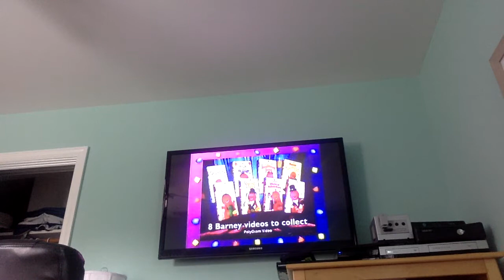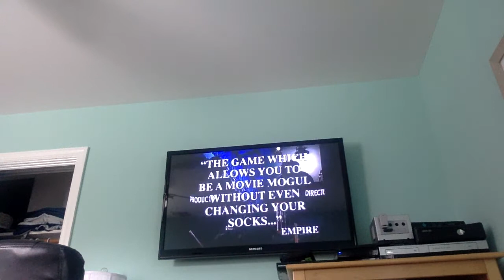Opening to Barney: The Exercise Circus UK VHS